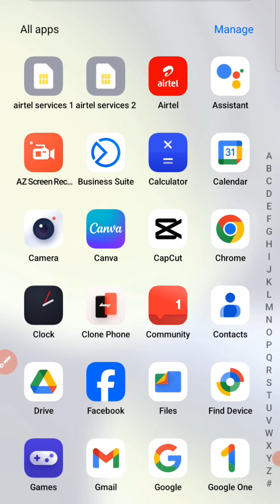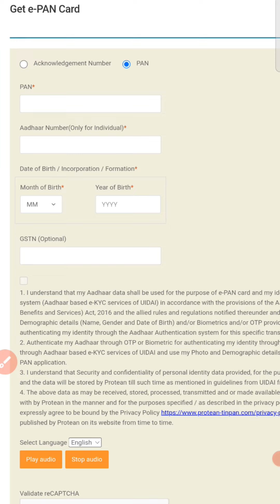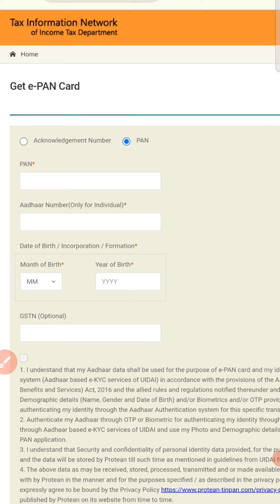Nsdal से खोया Pancard कैसे Dowlod करे!! Nsdl website se pancard kaise download kare